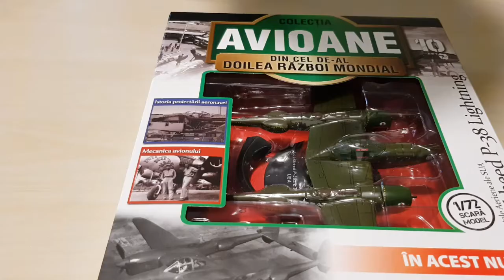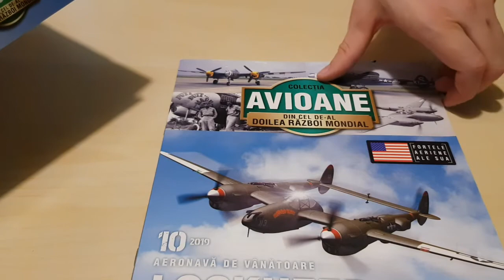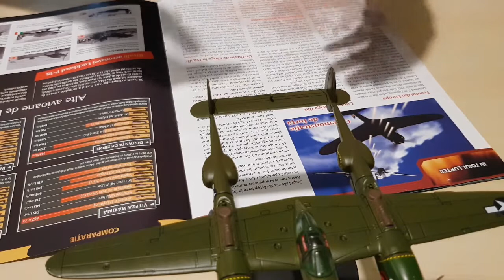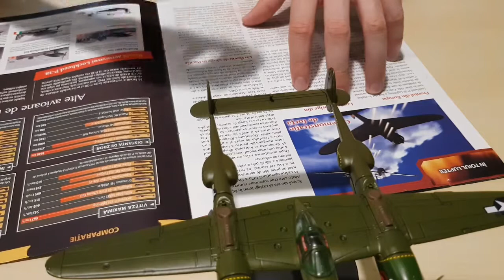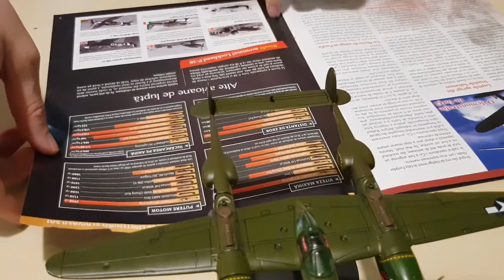Asamblare macheta P-38 LIGHTNING | AviatiaMagazin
P-38 Lightning este unul dintre cele mai cunoscute avioane din perioada celui de-Al Doilea Razboi Mondial, iar impreuna vedem cum se asambleaza macheta de la DeAgostini si ce probleme are aceasta.